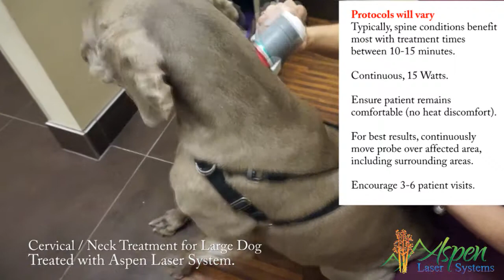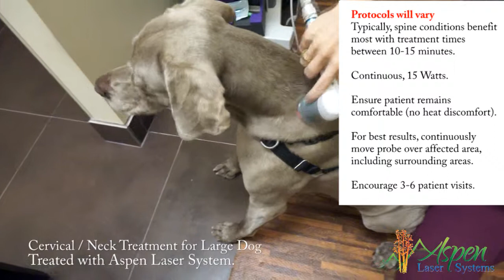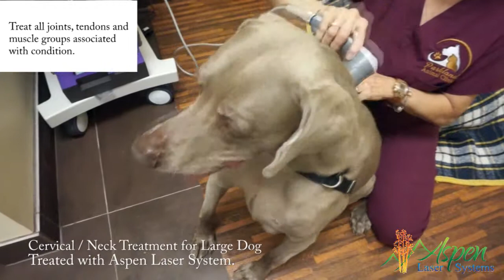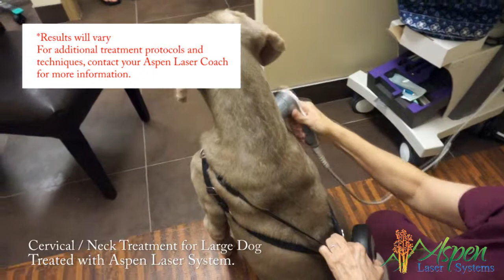Veterinary Laser Therapy treatment for cervical and neck pain - Aspen Class IV Laser Systems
Veterinary Laser Therapy treatment for cervical and neck pain on a large dog.

Aspen Laser Systems offers variable wattage Laser System for Veterinarians at any price-point with power ranging from 3 Watts to 60 Watts.

Visit our website for clinical studies, benefits of Laser Therapy Treatments, and more information on how your patients and business can benefit from offering Class IV Laser Therapy in your practice!